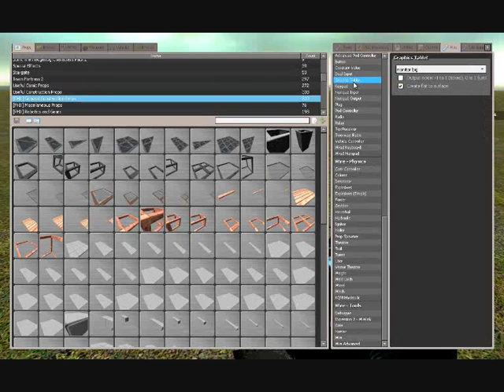Gmod smoother Wire Hydraulic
Want to make your Wire Hydraulics smooth, adding this simple chip will make it as smooth as a non wire hydraulic, but still have the advantages of a wire one.